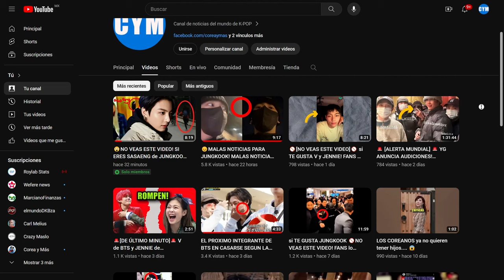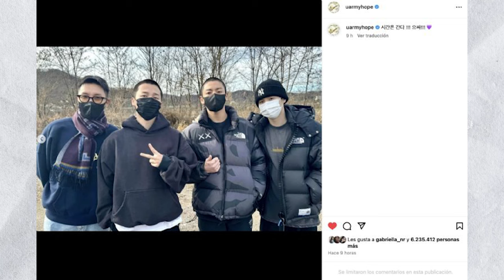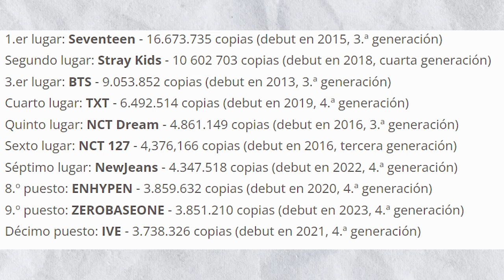🥶[MALAS NOTICIAS PARA BTS] | PREMIOS CRITICADOS! SU FOTO SE HACE VIRAL! DISCUTEN EL UNIFORME DE V!